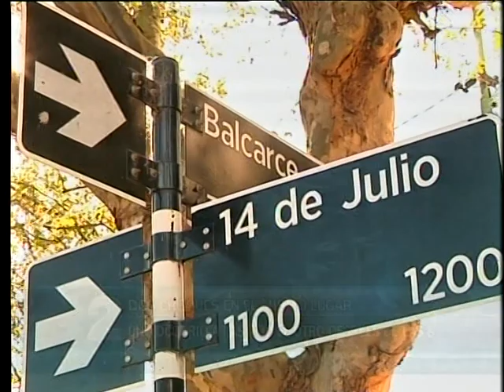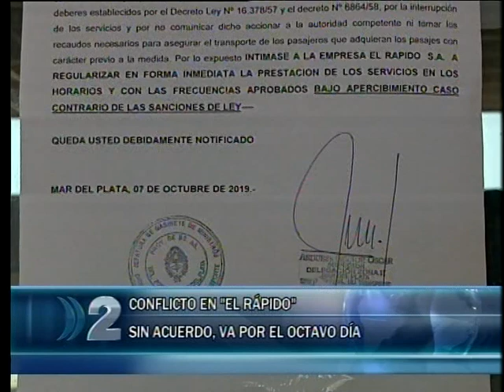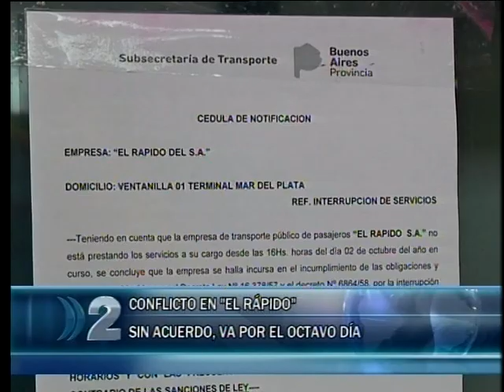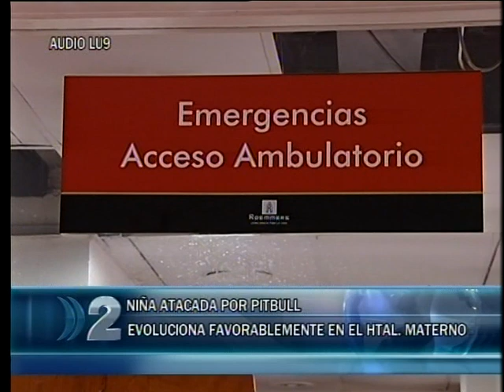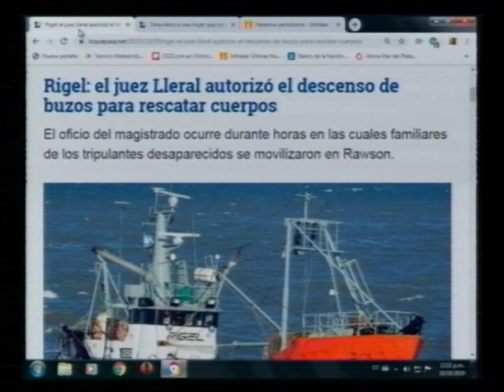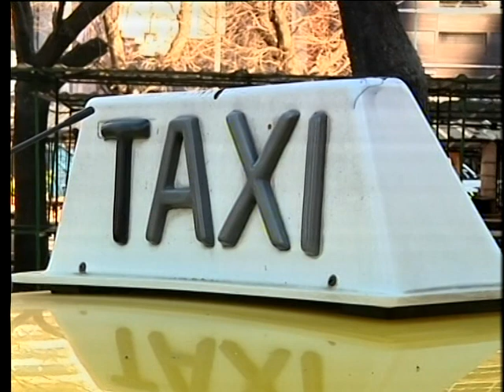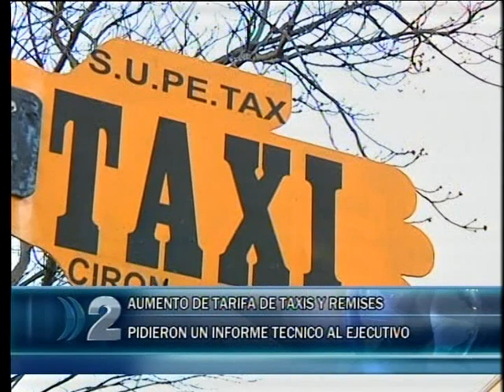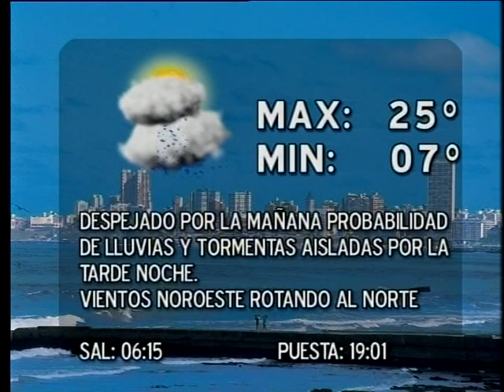COMPACTO 10 10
RESUMEN DE NOTICIAS DE MAR DEL PLATA.